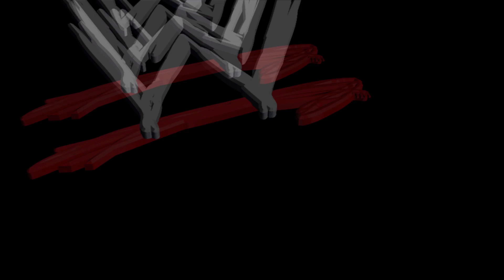JUDGMENT DAY PPV - WWE Smackdown VS Raw 2007 GM Mode Ep. 10